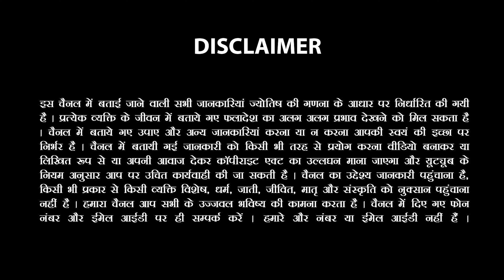VrishchikRashi| वृश्चिक राशि दिसंबर2023 में मिलेंगे सफलता के 3 शानदार संकेत